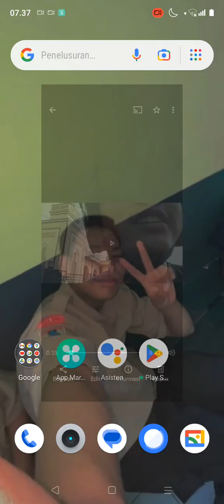Liburan ke Air Terjun terdekat by.Elang n Danar X TKRO 3